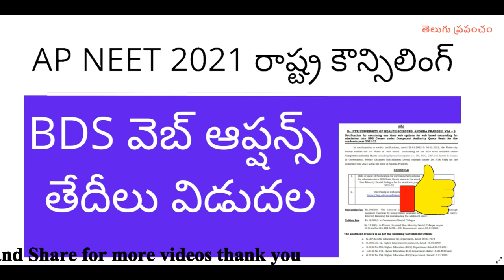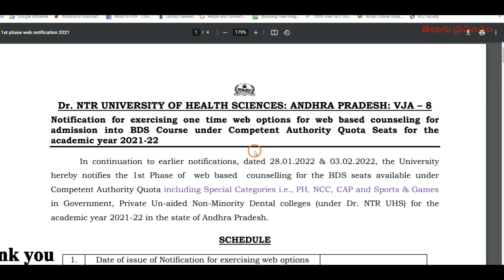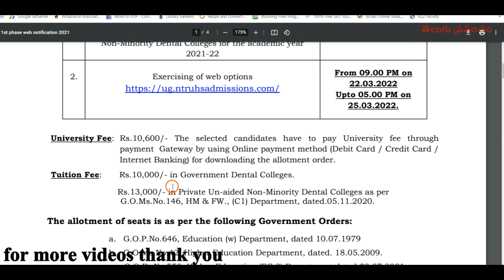AP NEET counselling 2021 latest news BDS web options dates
Hi, know about the AP NEET counselling 2021 latest news BDS web options dates.